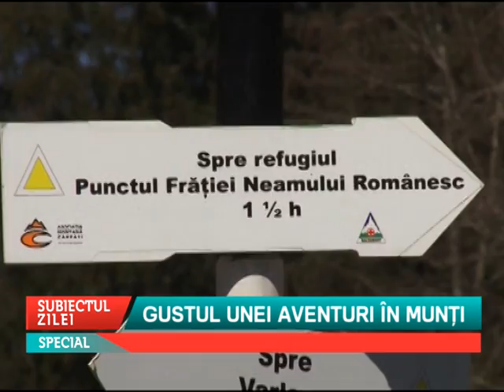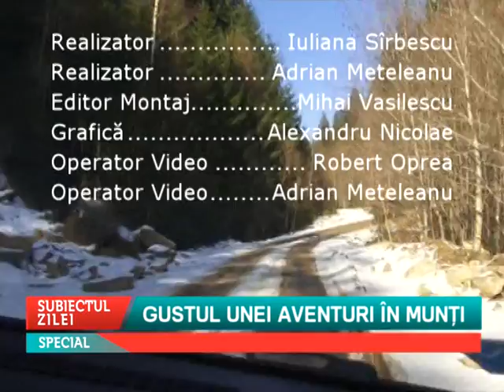SUBIECTUL ZILEI SPECIAL-GUSTUL UNEI AVENTURI IN MUNTI